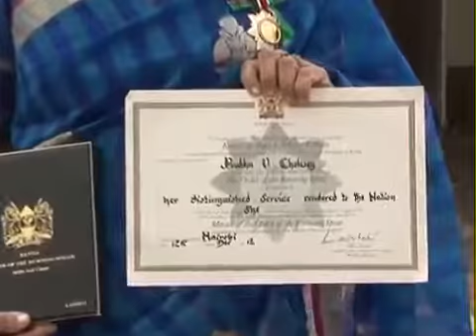World Albinism Day Kenya - 2016